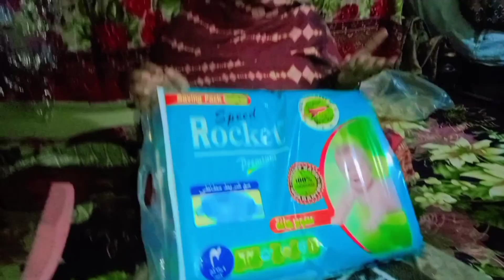Wha sa phr bazar gya 🛍️🛍️ Rahib ka kam Dak kho😂😂